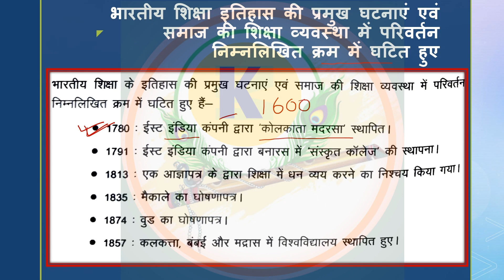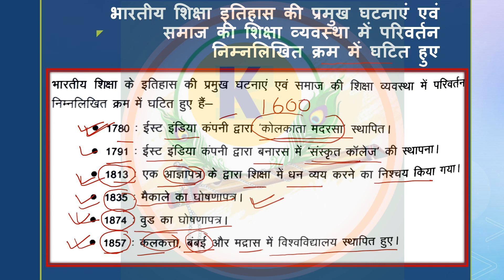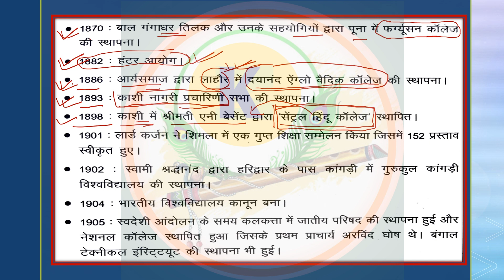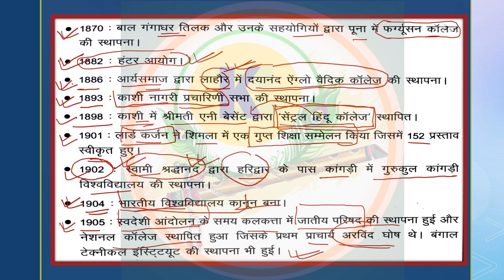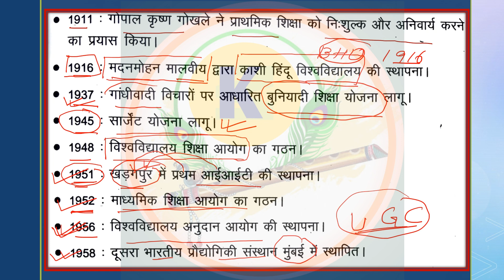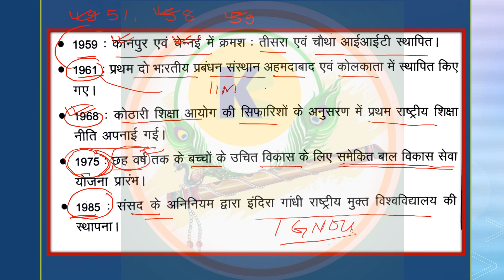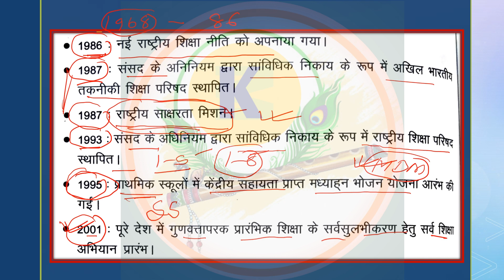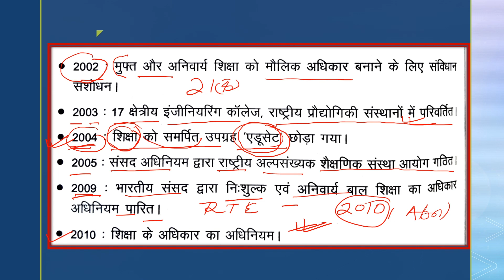प्रधान शिक्षक : Pradhan Shikshak D.El.Ed | headmaster ki taiyari | pradhan shikshak question answer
niyojit teacher latest news today live